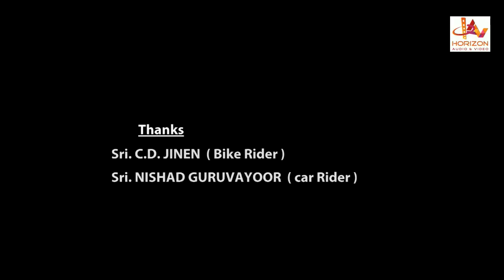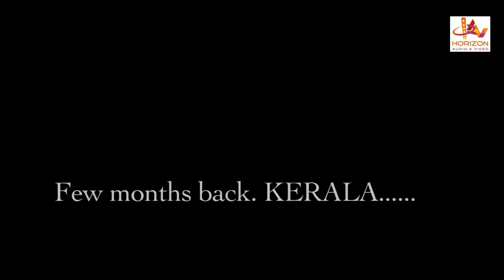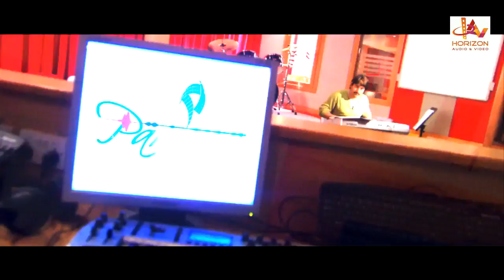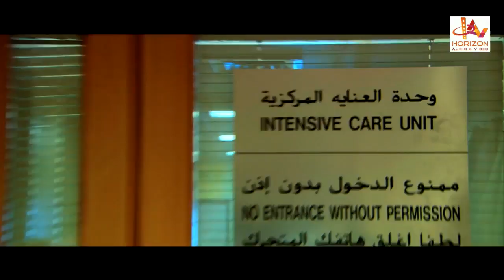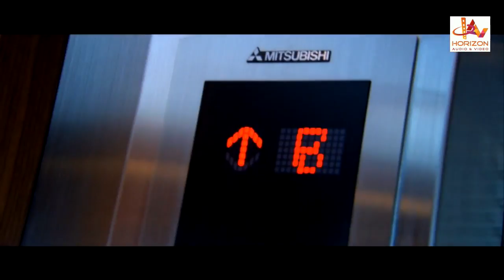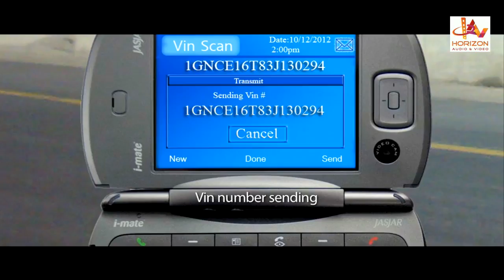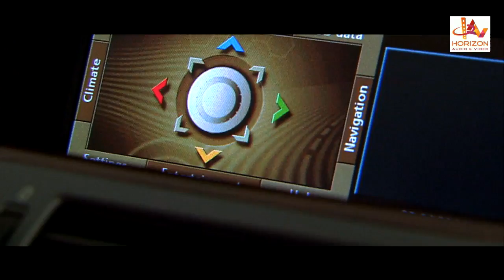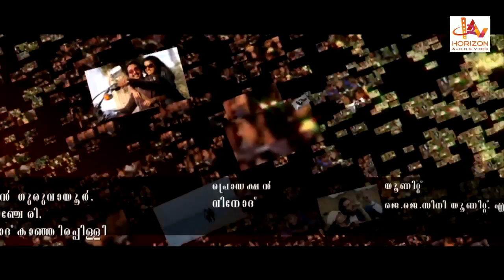Musafir Malayalam Super Hit Movie | Full Movie | Online Release | HD